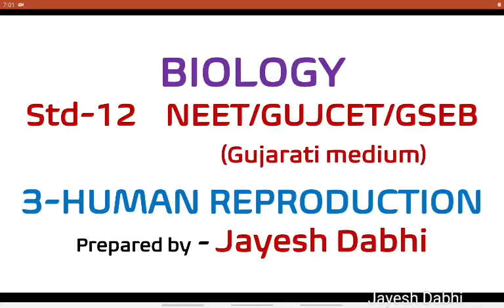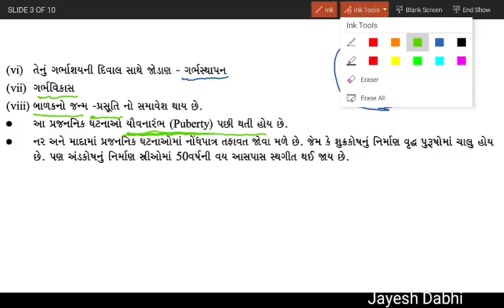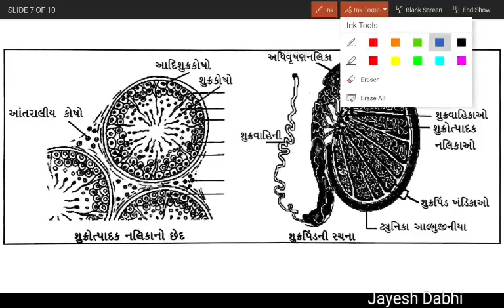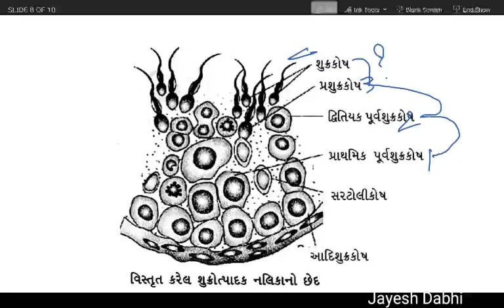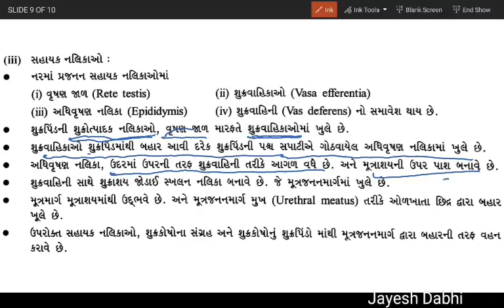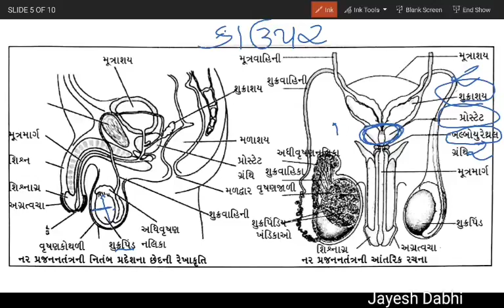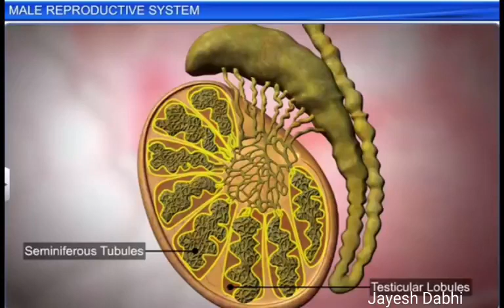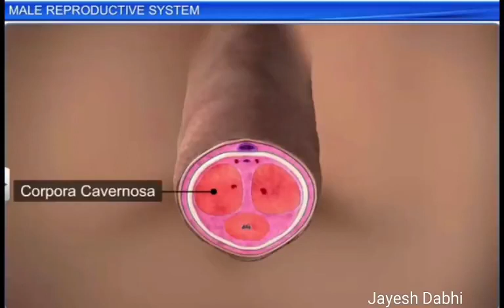12th Biology Gujarati medium Ch 3 Human reproduction Part 1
By Jayesh Dabhi JD